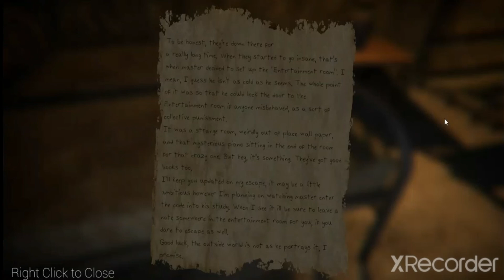🎮The Designers Curse:Chapter 1-Part 2🎮